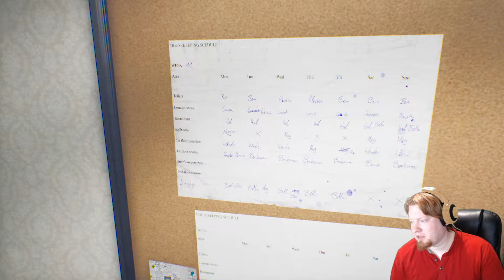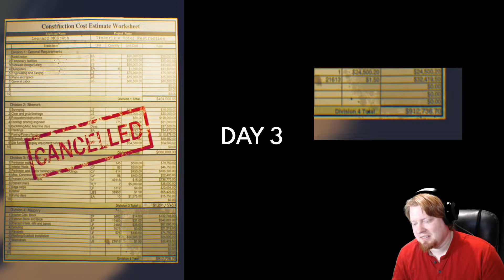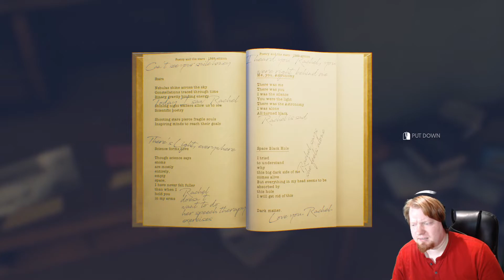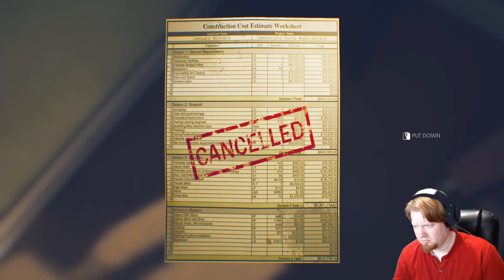Could Rachel Still Be Here? | The Suicide of Rachel Foster | Part 3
Things are starting to get creepy here, while we're stuck at the hotel might as well re-open this case of Rachel's Suicide. Hope you enjoy.